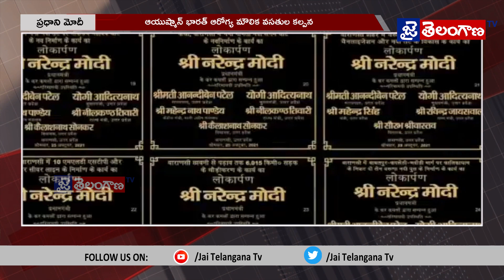ఆరోగ్యంపై ఖర్చు.. అత్యుత్తమ పెట్టుబడి: మోదీఆయుష్మాన్‌ భారత్‌ ఆరోగ్య మౌలిక వసతుల కల్పన